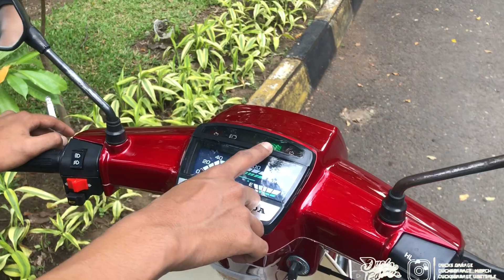PROSES RESTORASI FULL ASTREA PRIMA PART2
Welcome back gaess,alhamdulillah akhirnya yang ditunggu tunggu sudah tiba,selesai sudah honda astrea prima yang kita restorasi full,jadi ownernya pengen ganti warna dari hitam ke merah,kalo kalian belum lihat kondisi asalnya seperti apa bisa kalian lihat di video sebelumnya.apalagi yang ditunggu??cekidot kita lihat video nya

🎶 by: Nu Metal #2 Rapcore Instrumental Uso Libre 2021